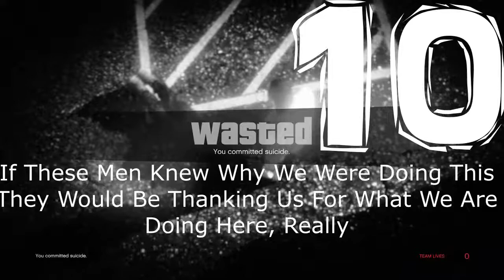Wins And Fails (Grand Theft Auto 5)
In This Video I Will Be Showing You 11 Of My Favourite Wins And Fails